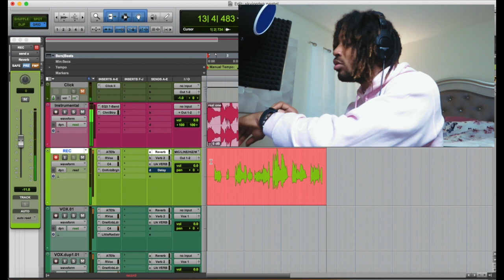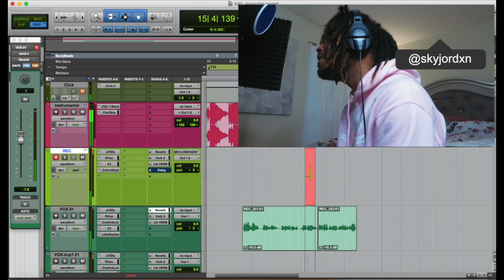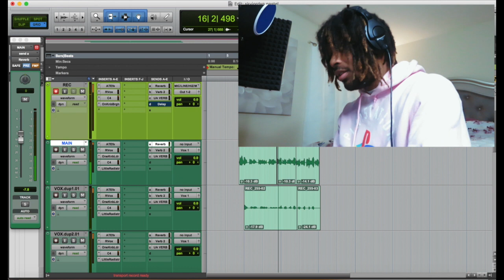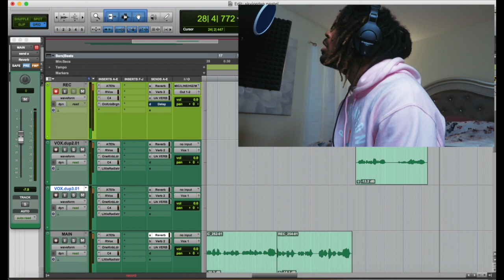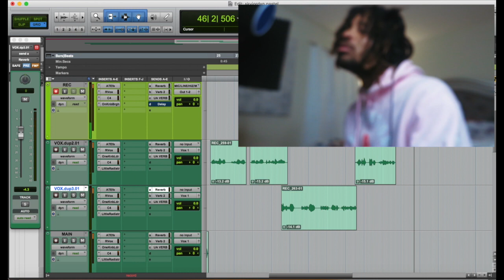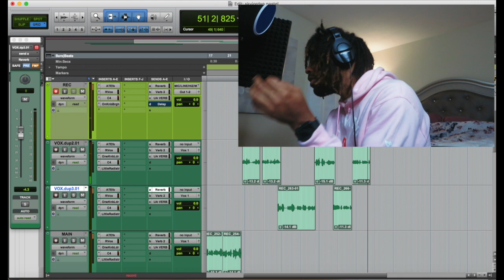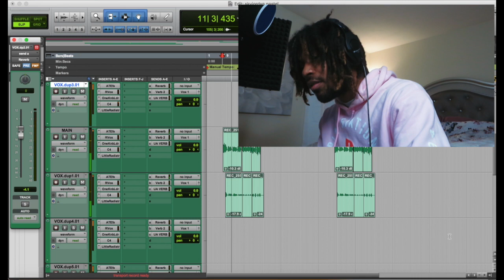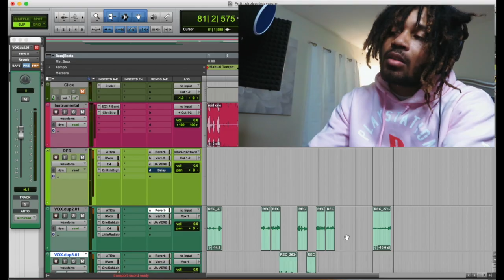making a song in 1 hour using AutoTune EFX Plus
in this video I challenged myself to record a song without writing in 1 Hour but turned out I finished the song in 23 minutes. In this video I'm playing with different flows and vocal tones, showing you how creative you can be with quick punch and also ghost recording. This is a Sad Trap song called "goodbye luv sky".

snapchat 👻 - yellaboydb

Gear Used

Monoprice Microphone Isolation Shield

Neewer Ring Light

Neewer Heavy Duty Mic Stand

Camera Used Canon PowerShot SX740

UAD Plugins
SoundToys
Celemony ( Melodyne )
Antares Autotune EFX +
Adobe Photoshop